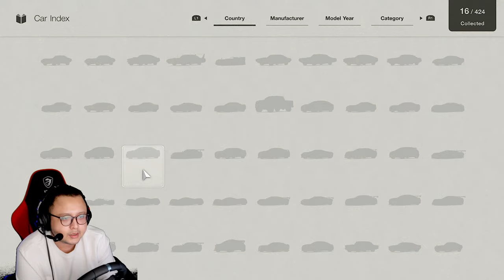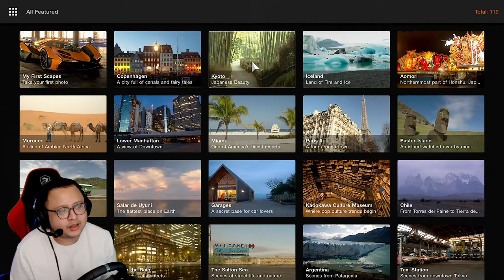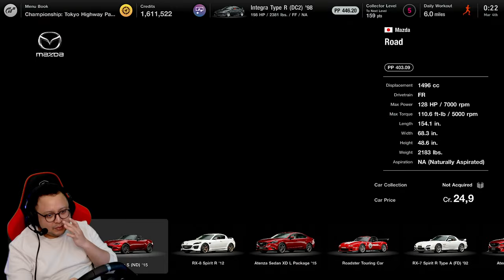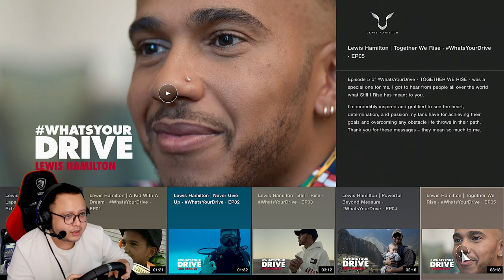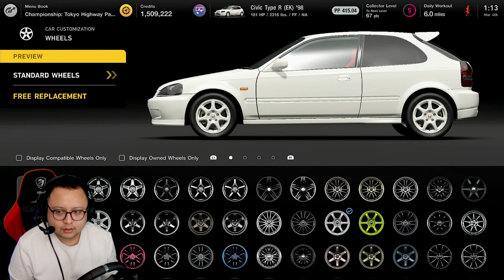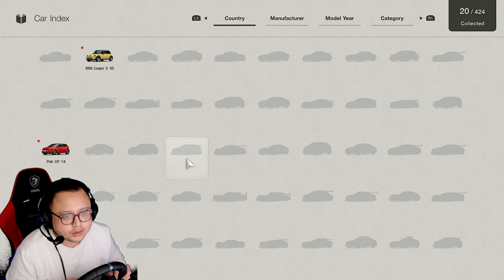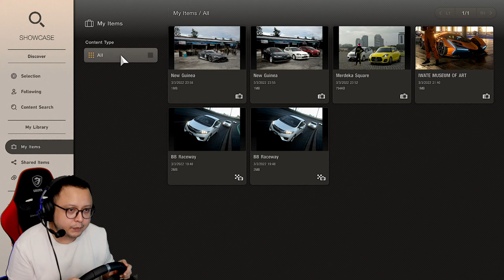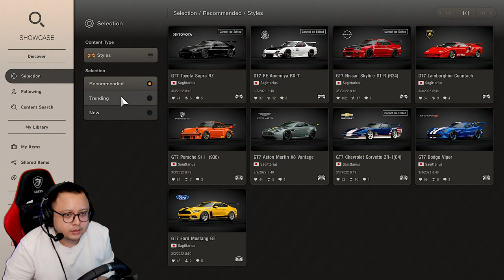TERBAIK - GRAN TURISMO 7 INDONESIA #1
The Legend of Driving Simulator is back baby!!
apa aja yang baru? yuk sini kita main sambil diskusi

babaaaaiii~